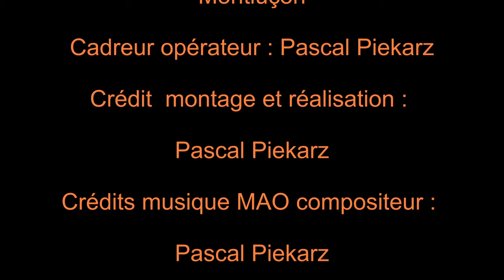CVM03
Cercle de Voile de Montluçon

    Adresse : Etang de Sault
                    03410 Prémilhat
    Tél de la base : 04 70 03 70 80
    Tél de Cyprien Roy (moniteur de la base): 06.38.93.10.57